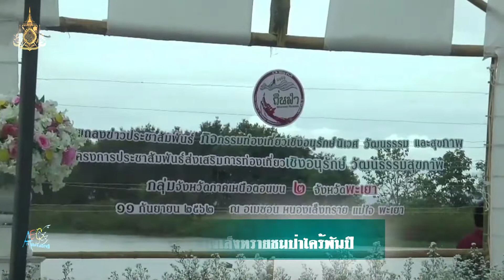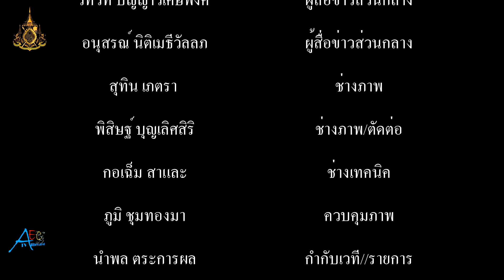พะเยา ส่งเสริมท่องเที่ยวหนองเล็งทรายชมป่าไคร้พันปี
กลุ่มจังหวัดภาคเหนือตอนบน 2 พะเยา แพร่ น่าน เชียงราย ร่วมกับจังหวัดพะเยา ส่งเสริมการท่องเที่ยวเชิงอนุรักษ์วัฒนธรรมและสุขภาพ หนองเล็งทราย หลังพบว่ามีศักยภาพในการท่องเที่ยวหลากหลายทั้งในเรื่องของป่าไคร้ 1000 ปี ทุ่งดอกบัวแดง ฝูงควายน้ำกว่า 500 ตัว ที่อาศัยอยู่บริเวณหนองเล็งทราย อำเภอแม่ใจ จังหวัดพะเยา โดยเข้าส่งเสริมเพื่อที่จะเป็นสถานที่ท่องเที่ยวใหม่ของจังหวัดพะเยา ที่สำคัญอีกแห่งหนึ่ง สำหรับการศึกษาทางด้านวิถีชีวิต วัฒนธรรมตลอดจนถึงระบบนิเวศ

การแสดงออกของศิลปวัฒนธรรมการซอล้านนา รวมทั้งการแสดงศิลปะการฟ้อนรำ ที่เป็นเอกลักษณ์ล้านนา เป็นส่วนหนึ่งของกิจกรรมการแสดงที่ถูกนำมาแสดงในงานกิจกรรมการส่งเสริมการท่องเที่ยว เชิงอนุรักษ์วัฒนธรรมนิเวศและสุขภาพของจังหวัดพะเยา ที่ทางกลุ่มจังหวัดภาคเหนือตอนบน  2 ร่วมกับจังหวัดพะเยา ได้จัดขึ้น เพื่อเป็นการเปิดสถานที่ท่องเที่ยวแห่งใหม่ที่มีศักยภาพในพื้นที่อำเภอแม่ใจ จังหวัดพะเยา เนื่องจากสถานที่ดังกล่าวนั้นเป็นสถานที่ที่มีความสวยงามทั้งระบบนิเวศ วัฒนธรรมตลอดจนถึงวิถีชีวิตของชุมชน ที่ยังคงหลงเหลืออยู่ เพื่อให้นักท่องเที่ยวได้เข้ามาเรียนรู้ศึกษา ซึ่งถือว่าเป็นสถานที่ท่องเที่ยวที่เป็นสถานที่ท่องเที่ยวใหม่อีกแห่งหนึ่งของจังหวัดพะเยา

โดยสถานที่บริเวณหนองเล็งทราย ในพื้นที่อำเภอแม่ใจ ดังกล่าวนั้น ถือว่ามีความหลากหลายทั้งในเรื่องของธรรมชาติเนื่องจากมีหนองน้ำขนาดใหญ่และมีป่าไคร้1,000 ปี ที่มีความสวยงามและอุดมสมบูรณ์กว่า 500 ไร่ เปรียบเสมือนล้านนา อเมซอน นอกจากนั้นพื้นที่ดังกล่าวยังมีทุ่งบัวแดงที่มีพื้นที่กว่า 1000 ไร่ ให้ได้ท่องเที่ยวศึกษา รวมทั้งชมฝูงควายน้ำกว่า 500 ตัว และฝูงวัวกว่า 400 ตัว ที่ชาวบ้านได้ร่วมอนุรักษ์ส่งเสริมและทำการเลี้ยงไว้บริเวณโดยรอบของหนองเล็งทราย ซึ่งนักท่องเที่ยวสามารถที่จะเข้าเที่ยวชม เรียนรู้ศึกษาได้ และถือเป็นสถานที่ท่องเที่ยวที่ทางจังหวัดพะเยา ได้ร่วมกันที่จะส่งเสริมให้เป็นสถานที่ท่องเที่ยวแห่งใหม่ของจังหวัดพะเยา อีกแห่งหนึ่งที่มีความหลากหลายทั้งในเรื่องของเชิงอนุรักษ์วัฒนธรรม ระบบนิเวศและวิถีชีวิตของชุมชนในพื้นที่ ที่มีอาชีพในเรื่องของการทำประมงและแปรรูปอาหารจากสัตว์น้ำที่มีอยู่เป็นจำนวนมากในพื้นที่ดังกล่าว